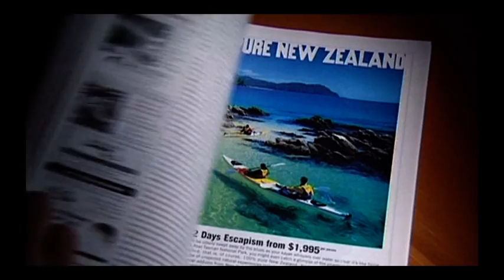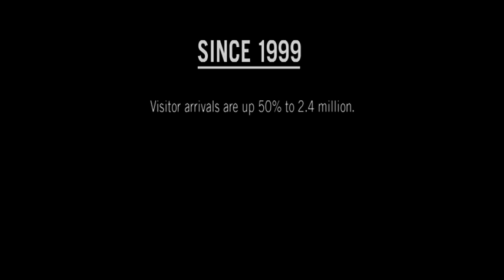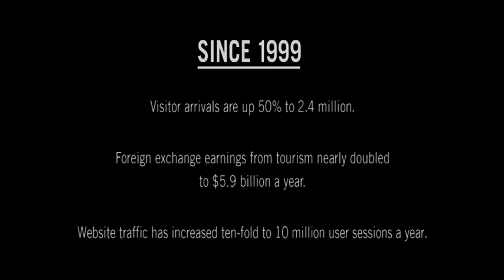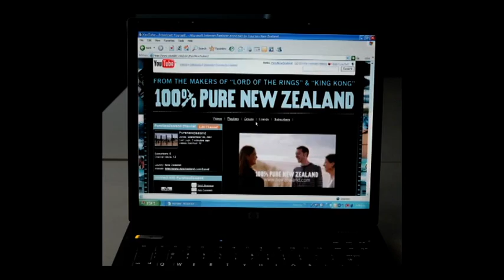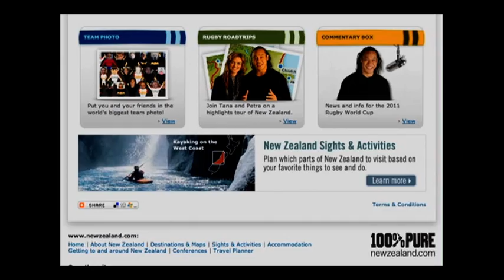100 % Pure New Zealand - Explore the Land of Landscapes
Discover the best of New Zealand with Welgrow Travels in a Luxury Style. Explore New Zealand Luxury Tour Packages